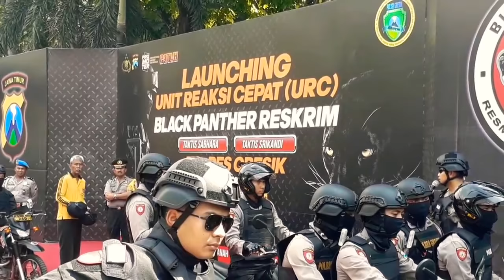Team URC Black Panther Sat Reskrim Polres Gresik